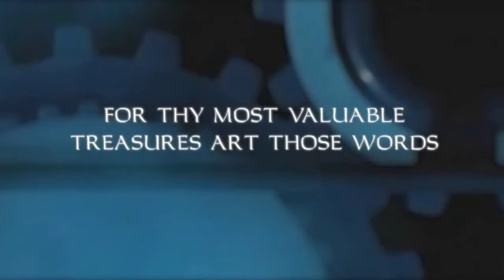Lets Play Thief: Deadly Shadows #093 - Zeit für den Uhrenturm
Ohne weitere Störungen durch irgendwelche Gefängnisaufenthalte geht es geradewegs zum Uhrenturm

Benutzer Mod: Sneaky Upgrade
(Collective Texture Pack, Garrett Animation Tweaks, Briefing Videos, Thief 3 Gold)